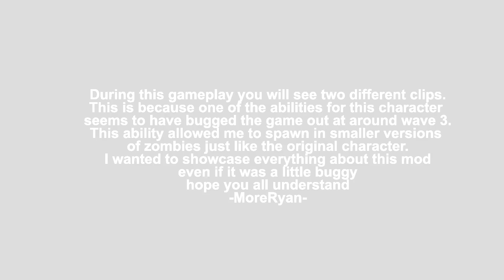Plants vs Zombies Garden Warfare 2 MODS! - Playing As A MEGA BOSS MOD! - (PVZ Modded Gameplay!)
🌟Hello everyone and welcome back to MoreRyan! In today's Plants vs Zombies Garden Warfare 2 video we are going to be taking a look at the MEGA Zombies & Boss mod! This mod is a little buggy, as mentioned a the start of the video I had to make two clips. This was because the ability that allowed me to spawn in zombies seemed to glitch out the game the plants would not re-spawn for another wave I think this was because the zombies seemed to surround the tower as if they were attacking it.

I post DAILY Plants vs Zombies videos that usually include gameplay, mod showcases, glitches & tutorials and much more!

Check out the Mod Creator -
OfficialMineGabe

Plants vs. Zombies: Garden Warfare 2 is a third-person shooter video game developed by PopCap Games and published by Electronic Arts. It was released for Microsoft Windows, PlayStation 4 and Xbox One. It is the sequel to Plants vs. Zombies: Garden Warfare. The game was released in February 2016.